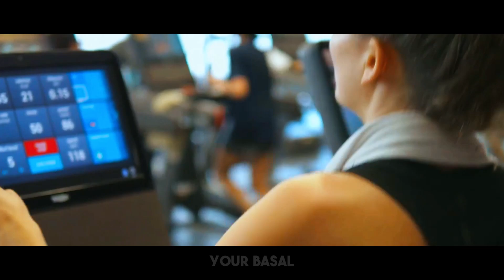SECRETS To BOOST Your RAW Strength To Lose FAT Without Losing MUSCLE! Neuroscientist Andrew Huberman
Based on Dr. Andrew Huberman's podcast.

BEST SUPPLEMENTS As Per Dr. Andrew Huberman's RECOMMENDATION:
WHEY PROTEIN
Creatine Monohydrate
TESTOSTERONE Boosters:
Tongkat Ali
Enhance SLEEP Quality:
Magnesium Glycinate

Boost BRAIN Power

Fish Oil (EPA+DHA)
ZINC Supplements

Achieving fat loss while preserving and even increasing muscle strength is the ultimate fitness goal. In this video, we’ll show you how to boost your physical strength with targeted strategies that help you lose fat without sacrificing muscle mass. Whether you’re training for performance, aesthetics, or overall health, these tips are a game-changer.

What You’ll Learn:
Strength Training Basics: The best exercises to build and maintain muscle while shedding fat.
Optimized Nutrition: Key macronutrients and meal timing to fuel your workouts and recovery.
Efficient Cardio Techniques: Burn fat without compromising muscle gains.
Recovery Hacks: Sleep, hydration, and rest strategies for maximum strength retention.
Science-Backed Tips: Proven methods to combine strength-building with fat loss.
Don’t let your fat loss journey cost you your hard-earned muscle. Follow these tips to stay strong and lean!

Share your fitness journey in the comments—we’re here to support you!

Copyright info:
* If you think we do not own the rights to all content, please note that they have, in accordance with fair use, been repurposed with the intent of educating and inspiring others.
* If you think or assume we don't own any copyright concerning the extracts used in this video, feel free to reach out and write an email to and we could discuss regarding the same.